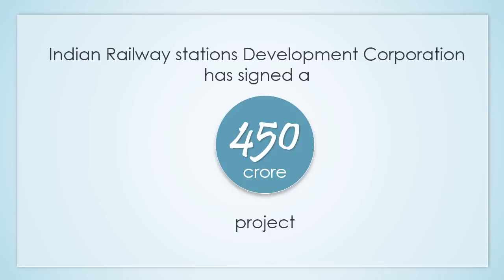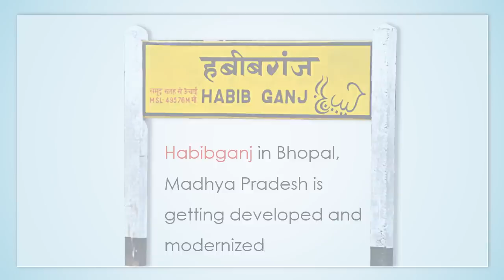Habibganj Railway Station – First World Class Railway Station in India. Latest Updates in Hindi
Habibganj Railway Station in Bhopal, Madhya Pradesh is becoming the first world class railway station in India. India Railway Stations Development Corporation has signed a 450 Cr. Project with the Bansal Group for the development of this station. Watch the video for more details.